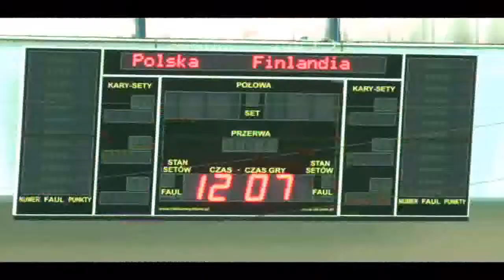DavisCup Konferencja Prasowa Sopot 3 marzec 2010.wmv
Davis Cup Sopot 2010. Konferencja Prasowa, Sopot 3 marzec 2010